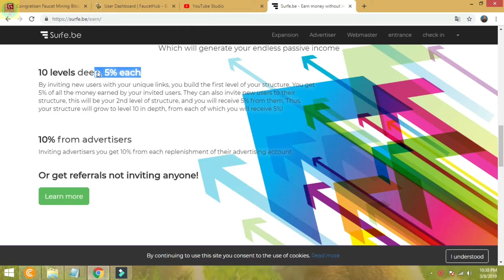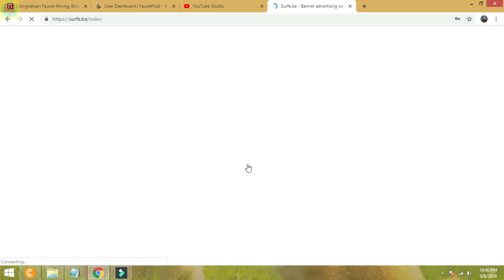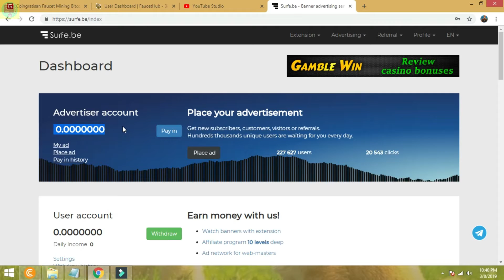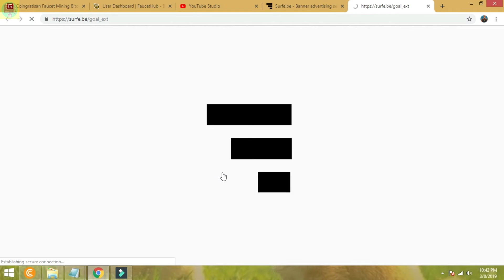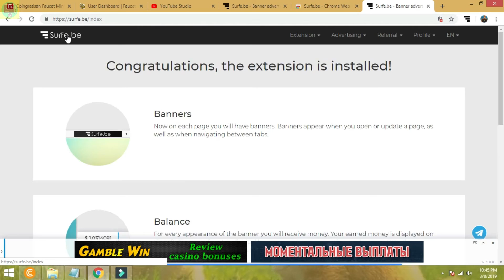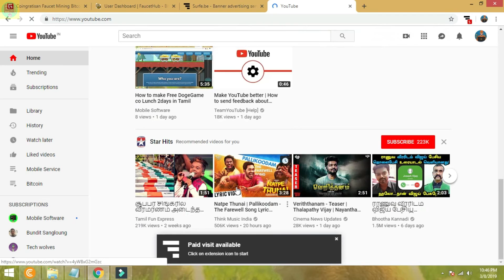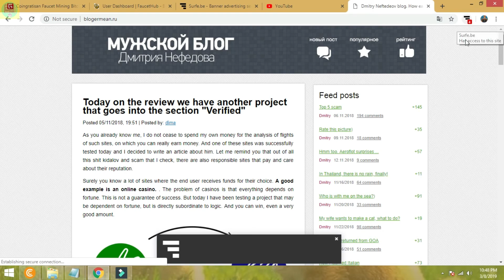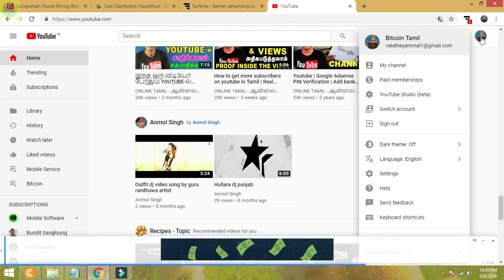How to make Google Chrome free eran money in Tamil